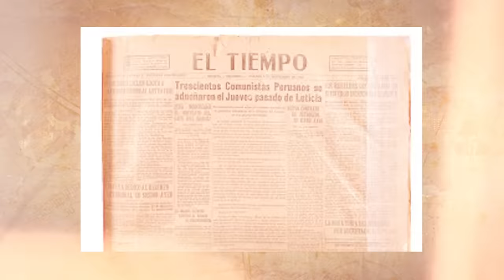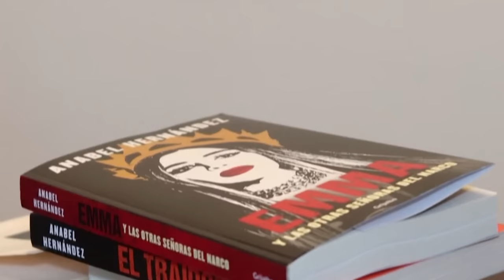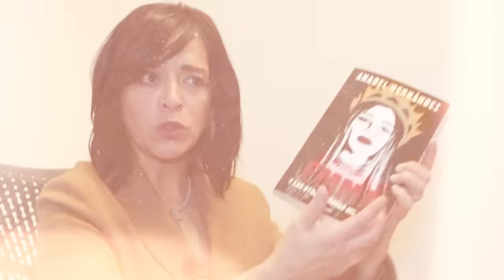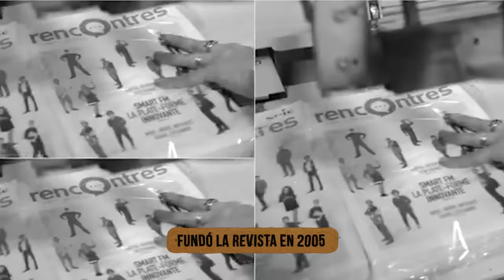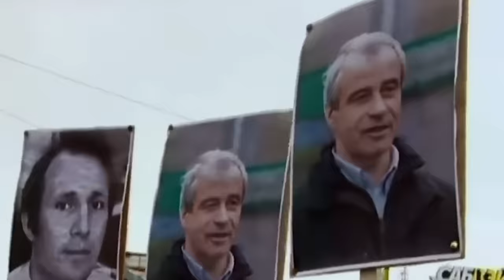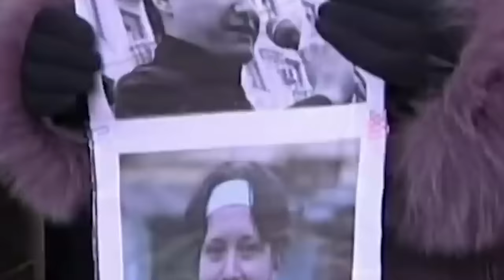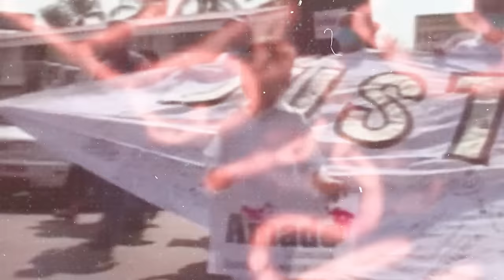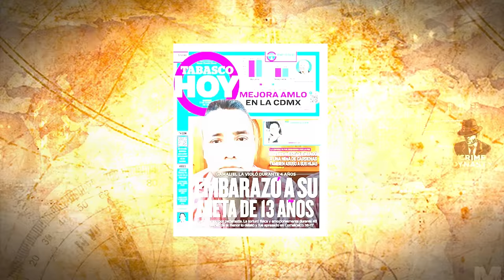5 Periodistas Que Desafiaron a los Carteles Equivocados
5 Periodistas Que Desafiaron a los Carteles Equivocados
Este video no glorifica la violencia. Se censuran las palabras violentas o se omiten. No se explican ni se detallan acciones dañinas. Todos los eventos sensibles se explican en un contexto informativo para el documental sin ser explotadores ni despectivos. La historia del tráfico de drogas se explica en un contexto meramente educativo.